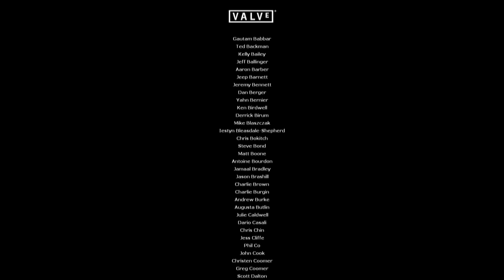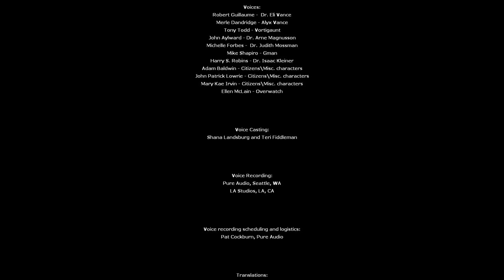Half Life2 Ep 31 CZ Episoda2